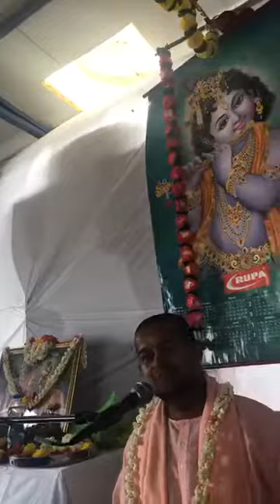BV Sridhar Maharaj - 09.07.2018, Bhagwat-katha at Bangalore (day 5, part 3)